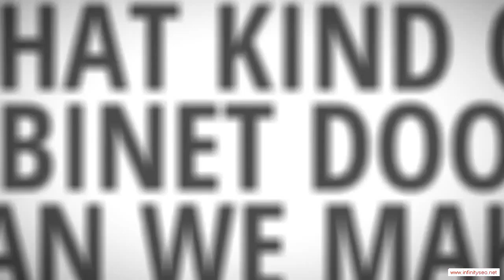Nevada Arkansas Custom Ready To Assemble Cabinet Door Manufacturer - Low Cost Kitchen Cabinets With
Nevada Arkansas Custom Ready To Assemble Cabinet Door Manufacturer - When the time comes to remodel your kitchen, it's quite likely that your budget won't extend to high-priced new cabinets. After all, if you hire a carpenter to fabricate your cabinets out of fine hardwoods and install them for you, you're talking about at least a $30,000 job. That's probably more than it would cost to remodel all the rest of your home. Therefore, a lot of people look for low-cost options for their cabinets, and no option is better than ready-to-assemble (RTA) cabinets. You can end up saving a ton of money by doing the assembly and installation yourself, and you'll end up with a kitchen full of beautiful cabinets.

You will be impressed with the service and quality you can find in Nevada Arkansas RTA cabinetry. We would be glad to help you meet your kitchen's needs!!

Rta Cabinet Door manufacturer.  Rta Cabinet Door distributor.  Rta Cabinet Door supplier.  Cabinet.  Cabinet Door.  Chocolate Maple Glaze.  Mocha Maple Glaze.  Rta Cabinet Door.  French Antique Glaze.  Ginger Shaker Maple.  Cherry Maple Glaze.  Cabinet Doors.  Simple Connect.  Media Storage.  Drawer Boxes.  Expresso Maple.  Mahagony Maple.  Custom Cabinets.  Premier RTA.  Arkansas.  Honey Maple.  Door overlay.  2 Door,Nevada Arkansas